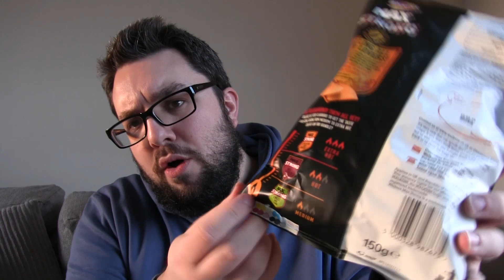Walkers MAX Strong Chilli and Lime Review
Walkers MAX Strong has recently launched in the UK and MJ reviews the "lowest" of the flavours, Chilli and Lime. These crinkle cut crisps are supposedly good with beer.